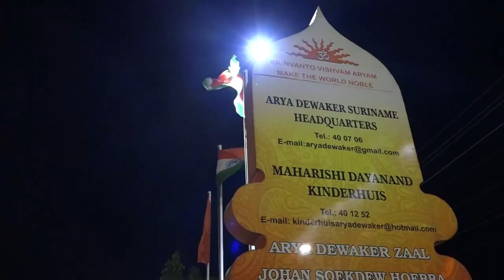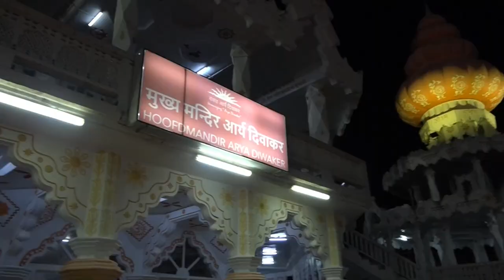30 09 2024 ARYA DWAKER VIERT 95 JARIG BESTAAN